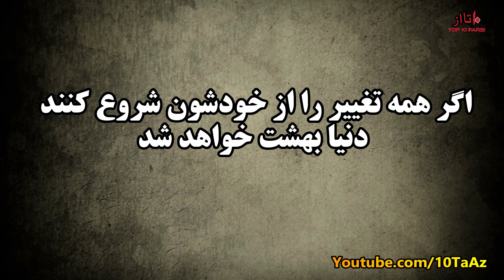۱۰ کشور که بیشترین آلودگی را در جهان تولید می کنند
منابع:reuters